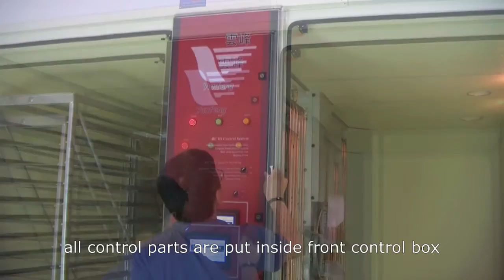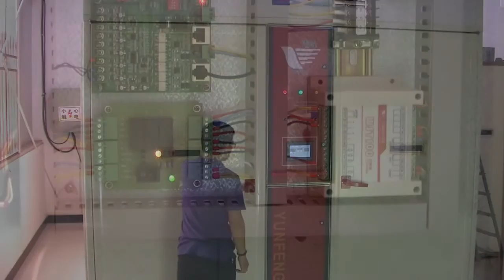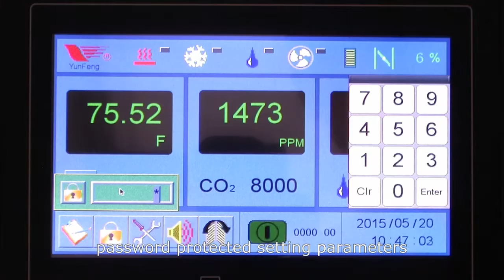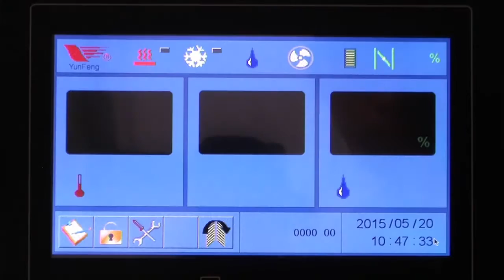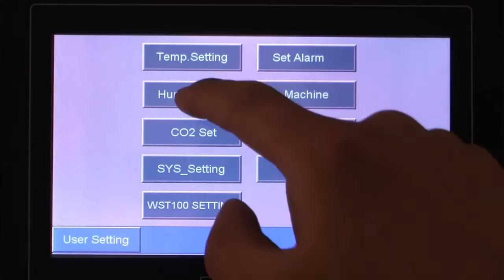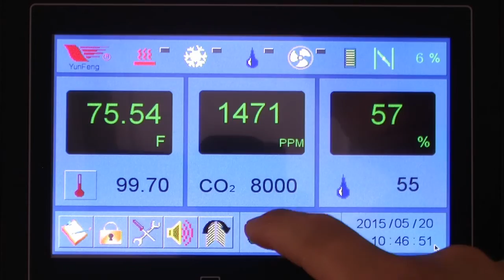Yunfeng Incubator S Line DF384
38400 egg capacity chicken egg incubator;
Samilar structure for 57600 egg capacity.
Can also be used for other eggs like turkey, duck, goose, etc.